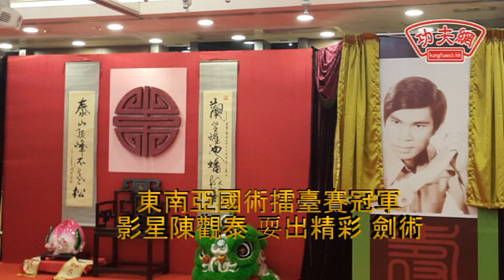以大聖劈掛功夫在東南亞擂臺賽奪冠之陳觀泰七十歲耍劍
以大聖劈掛功夫在東南亞擂臺賽奪冠之陳觀泰七十歲生日還可耍劍,當日黃秋生 敖嘉年陳惠敏都在場觀賞